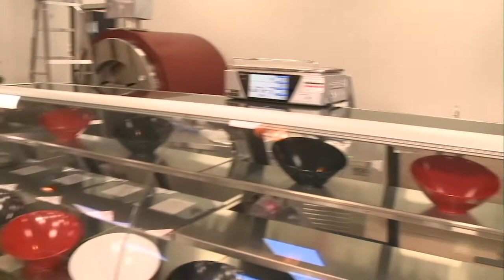Mrakovic Fine Foods, offering up authentic Eastern European / Balkan food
Mrakovic Fine Foods is a growing family business serving Eastern European/Balkan food and is also Halal Certified. Their shop offers a bakery, butcher shop, frozen foods, a deli, grocery items, and also restaurant and take out items. They serve their specialties at Tim Hortons Field, have a store in the GTA and are getting ready to open in Oakville. Co-owners, Adis and Amir Mrakovic, gave Shelly Marriage a sneak peak at their new location and got a taste of what they have to offer.